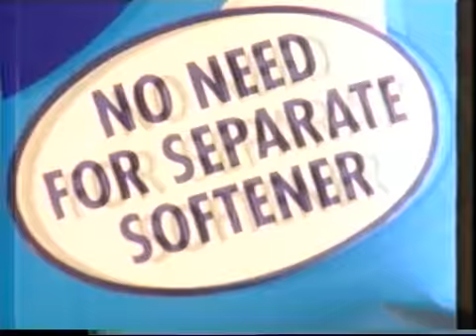Carlton Adverts 1998 (14)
Adverts for National Lottery, DFS, Tate & Lyle, Johnson's, Bold, National Lottery again.